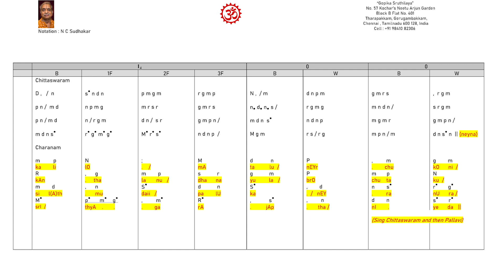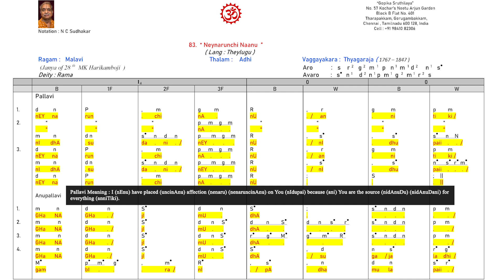Neynarunchinanu - Malavi - Adhi - Thyagaraja - Deity : Rama (Music Lessons) 83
Pitch : C
Vocal – N C Sudhakar
Veena - N C Sudhakar

Swarasthanas used in the notation :
S   Shadjamam

Timeline :
0:00 Intro
0:32 Aro-Avaro
1:05 Pallavi
7:13 Anupallavi
12:12 Chittaswaram
15:45 Charanam